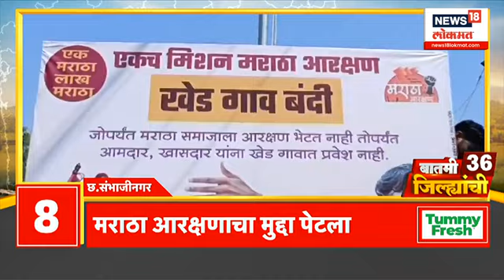Batmi 36 Jilhyanchi : राज्यात आज राजकीय "दसरा"मेळावा | Dasara Melva 2023 | Marathi News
Dasara Melva of Shinde group today at Azad Maidan. Dasara Melvaof Uddhav Thackeray group will be held at Shivaji Park. Speech by Sarsangchalak Mohan Bhagwat at the main function at Nagpur Reshimbag Maidan. Dasara Melva of Pankaja Munde in Savargaon. Yuva Sangharsh Yatra of Rohit Pawar. Dhammachakra Pravartan Deen Ceremony at Diksha Bhoomi. Ravana Dahan at Kasturchand Park grounds.

आझाद मैदानावर आज शिंदे गटाचा दसरा मेळावा. तर शिवाजी पार्कवर उद्धव ठाकरे गटाचा दसरा मेळावा होणार. नागपूर रेशिमबाग मैदानावर मुख्य सोहळा सरसंघचालक मोहन भागवत यांचं भाषण. सावरगावमध्ये पंकजा मुंडेचा दसरा मेळावा. रोहीत पवारांची युवा संघर्ष यात्रा. दीक्षाभूमीवर धम्मचक्र प्रवर्तन दीन सोहळा. कस्तुरचंद पार्क मैदानावर रावण दहन